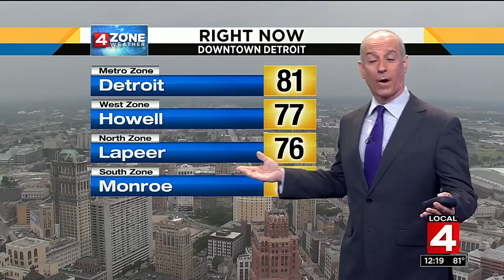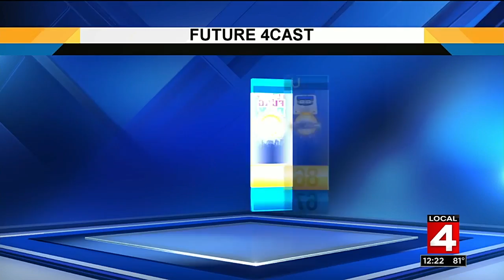Local 4 News at Noon -- June 14, 2017